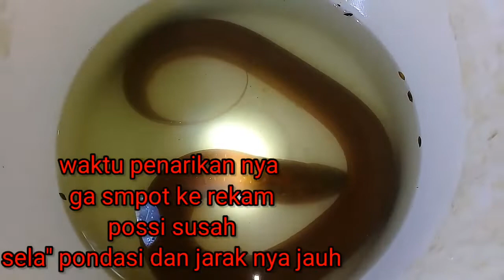Asli Belut Purba Dan Bener Nyata, Bukan Mitos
asli belut purba.dan bener bener nyata masih ada.
asalamualaikum.salam santun buat semua penghobi ngurek belut/mancing belut.jujul sidat.mancing ikan dll.ki muru sesa channel hadir lagi di vidio ter baru nya.jangan lewat kan keseruan nya dalam hiburan mancing belut.jangn lupa like subcribe komen and share..
legok nyenang rt 04 rw 06 desa muara dua kecamtan kadudampit kabupaten sukabumi jabar indonesia.no tlp /Wa.0857 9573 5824.fb muru sesa.trima ksih